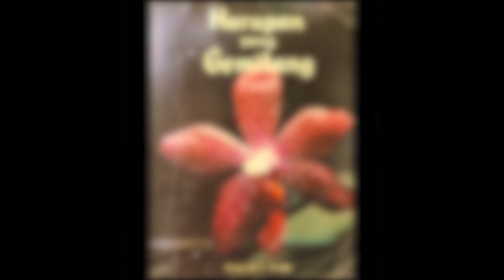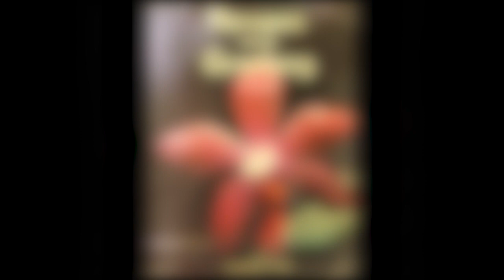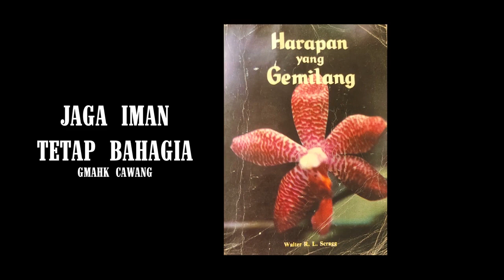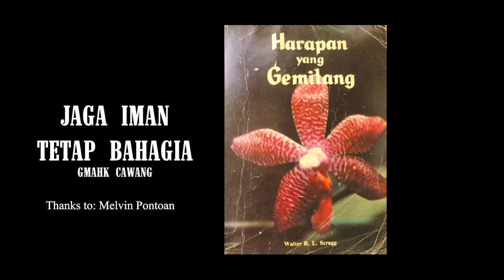Renungan Malam | 30 November 2023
- Raja Hamba -
8T, 139